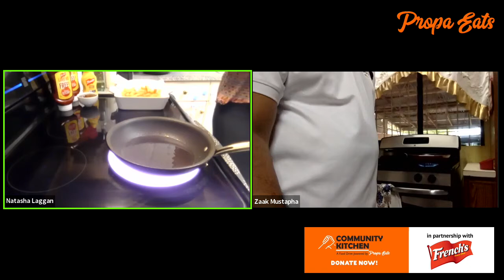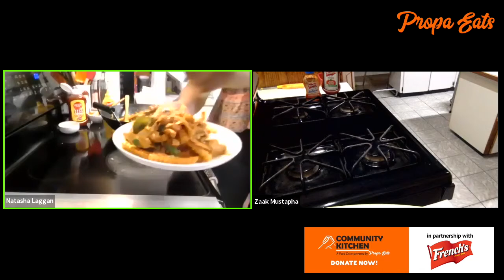Quick & Easy BBQ Wallap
Trini Cooking with Natasha  & Foodie Tales with Zaak

We're raising money to feed the hungry infected and affected by this pandemic.